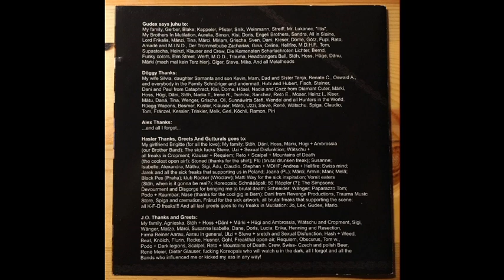Mutilation (2004)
Mutilation was a Brutal Death metal band from Aarau, Switzerland.

No info about the year of formation and of the split up of the band,
the band don't use lyrics and titles for the songs.

This is the only release of the band, a 6 untitled track EP.

Enjoy the underground.